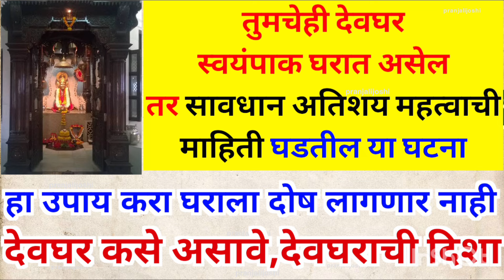तुमचेही देवघर स्वयंपाक घरात आहे का😱मग अतिशय महत्वाची माहिती हा उपाय करा घराला दोष लागणार नाही १००%